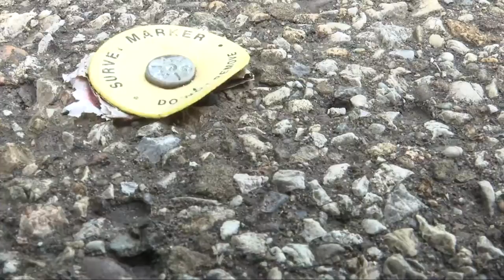Residents Feeling Forgotten Given Bridge's Condition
Today is God's day for many Putnam County country folk. Residents in the Poca area head out for Sunday services, however, a few people finding it rather difficult to attend church given the condition of one bridge. Lanham Bridge has been shut down for three years and in the past has highly served the community with their daily commutes to work, errand-runs, and church.